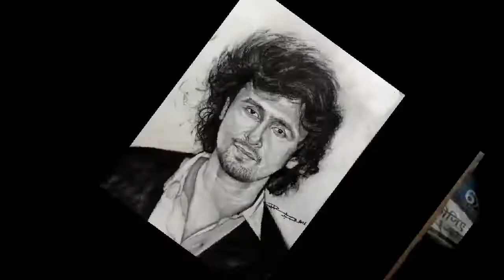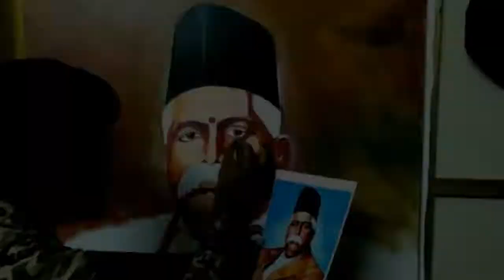Realistic speed Painting and 6X videos ||Hemant Rojiya Art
speed Painting and 6X videos ||Hemant Rojiya Art||

Art is the medium to express your emotions and your thoughts. A good art is something which can convey what you are trying to say.